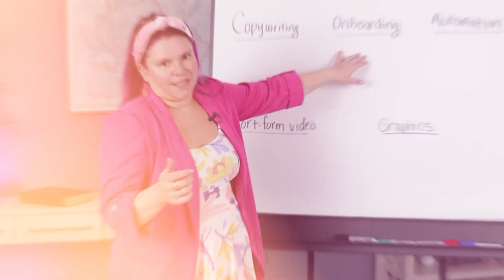How to Make Text Sound Less Like AI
Ever feel like your text is giving off that robotic, straight-from-the-matrix vibe? 🚀 In today's video, we're diving into some top-notch tips and tricks to make your writing sound more human and less like it was penned by an AI. Whether you're crafting emails, social media posts, or even a novel, I'll show you how to add that personal touch that makes your words truly connect. Stick around, because we're about to turn your text from 'meh' to magnetic! 🎯

Brittany

00:00 Intro & Summary
00:31 Telltale Signs It's Written By AI
01:29 What You Want To Avoid
03:09 How To Make It Sound Less Like An AI
05:27 How To Create A New GPT
06:07 FREE Gift

Other Resources
The Big List - What to Write

About Brittany Long
Meet the Master of Email Marketing: Brittany Long! With her company Win With Systems, she helps big businesses grow even bigger by helping them optimize sales and generate revenue on autopilot through emails. Business owners no longer have to worry about the future of their companies with her powerful email marketing strategies! Through her YT channel, she aims to provide everything viewers need to create and implement evergreen email sequences so that they never have to wonder what to write again!